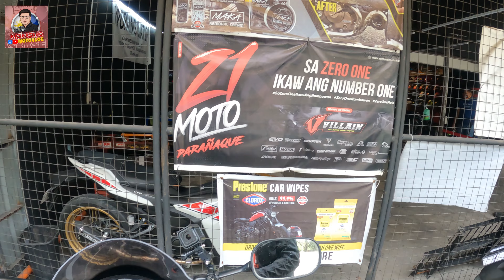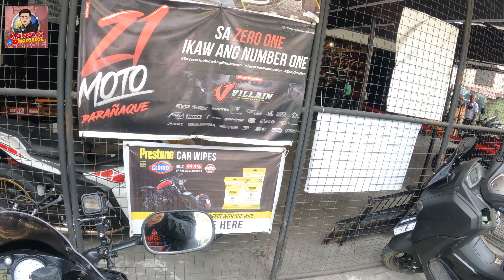MURANG MUFFLER & HELMET SA ZERO ONE MOTO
HELLO PO MGA KASKASERO WELLCOME BACK TO MY CHANNEL
I WANT TO TAKE THIS APPORTUNITY TO THANK TO MAY ALL
HANGANG NGAYON NANUNUOD PA DIN SILA SA VLOG KO..